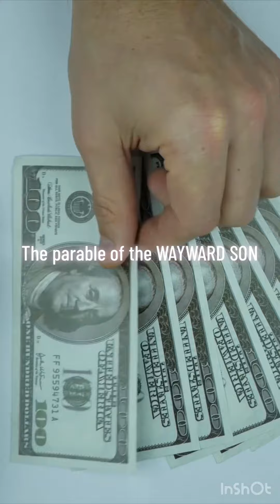The Father is waiting for you! Just come home!